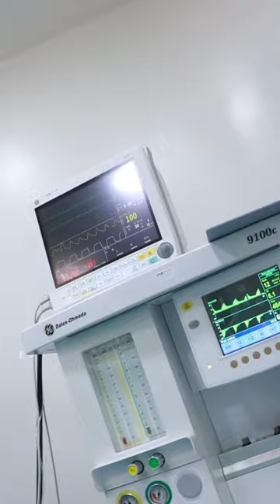Cirujano Plástico Colombia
Reserva tu cita de valoración al WhatsApp Cali, Colombia.